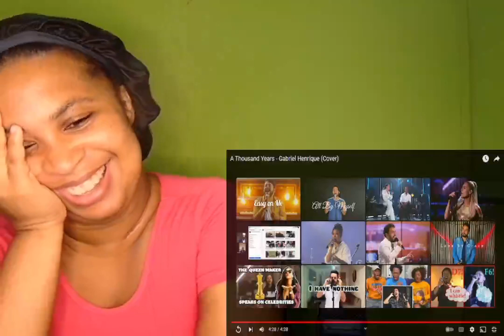GABRIEL HENRIQUE - A Thousand Years (Cover) | REACTION!!gabrielhenriquereaction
I hope you guys enjoy this reaction.

I Love Every Single One of You Thank You So Much For Supporting Me❤️